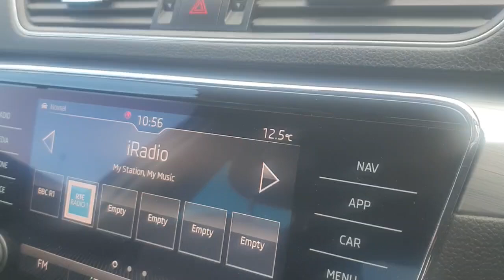RRZ3260 - Skoda Superb SE TECHNOLOGY TDI DSG RefId: 513137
Introducing the 2020 Skoda Superb SE TECHNOLOGY TDI DSG Packed with features like Air Conditioning, Satellite Navigation, and Parking Assistance, this hatchback offers luxury and safety. With ABS, Multiple Airbags, and Collision Avoidance Braking, you can drive confidently. The stylish Chrome Package and Privacy Glass add a touch of sophistication.